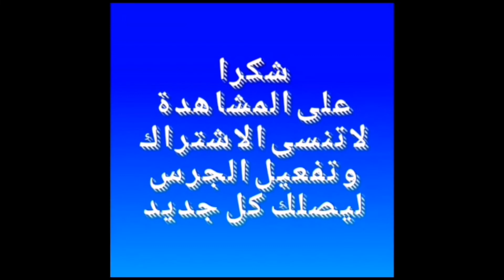طورطا بالأناناس والمحليات بدون بسكوي وبدون فرن🍍🍍